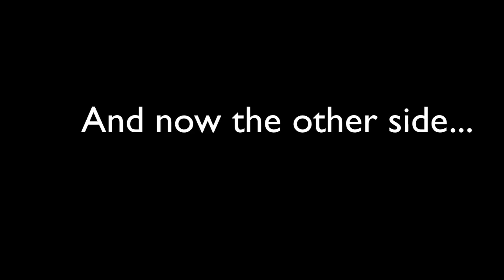C-47 Engine Test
Kermit Weeks and crew prepare the C-47 Dakota for its trip from the EAA facility in Oshkosh, WI to its new home at Fantasy of Flight in Polk City, FL. Here, they are testing the engines prior to it's first flight in seven months. Kermit Weeks says:

"Ran the engines and everything went fine.  It took a bit to get them running due to empty fuel lines but I kept them going with the primers until they settled in.

Once they warmed up, I went through the run-up checklist and everything went great.  The only small issue we had was that the generators didn't come on line until after we reset them."